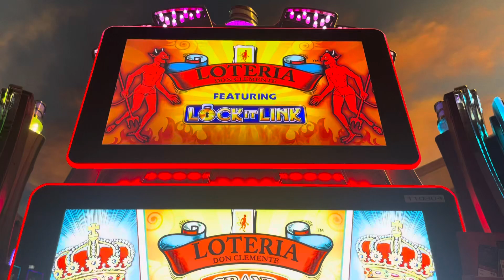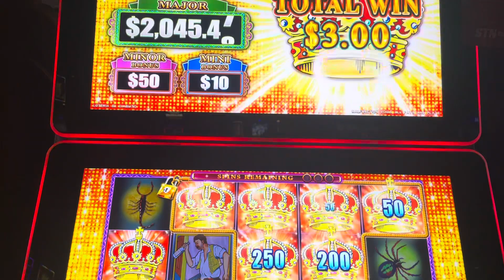$40 free play on LOTERIA LOCK IT LINK